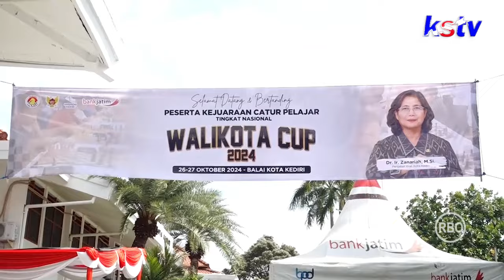KEDIRI - KEJUARAAN CATUR PELAJAR NASIONAL WALIKOTA CUP 2024 DI KOTA KEDIRI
KEJUARAAN CATUR PELAJAR NASIONAL WALIKOTA CUP 2024 DI KOTA KEDIRI DIBUKA LANGSUNG OLEH PJ WALIKOTA KEDIRI Ir. ZANARIAH ,MSi